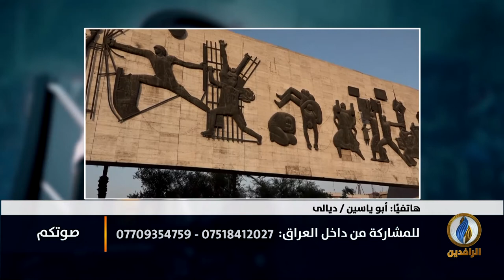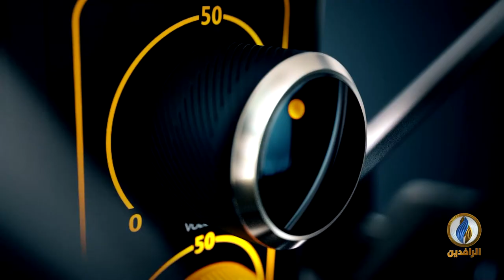صوتكم | القتل والابتزاز سمة العراق الجديد